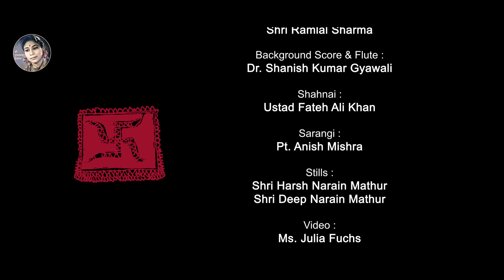EP-29 प्रसंग २९ | मंगलमूर्ति - १९३० - १९५५, भाग-१ Part 1 | यात्रा के पड़ाव - डॉ.पुष्पलता प्रताप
डॉ. पुष्पलता प्रताप चैनल की प्रस्तुति
A Presentation by Dr. Pushpalata Pratap Channel
EP-29 प्रसंग २९
मंगलमूर्ति - १९३० - १९५५ , भाग-१ Part 1
यात्रा के पड़ाव  YATRA KE PADAV (१९९८ 1998)
यह ऑडियो-वृत्तचित्र, डॉ. पुष्पलता प्रताप द्वारा लिखित संस्मरणात्मक पुस्तक "यात्रा के पड़ाव" पर आधारित है | यह एक पांच वर्ष की बालिका की स्मृतियों से आरम्भ होकर सत्तर वर्ष की पूर्णायु प्राप्त वयस्का का है | यह भाव  प्रवण  है और सत्य घटनाओं पर आधारित है |
This audio-docu-narrative is based on autobiographical book "Yatra Ke Padav" written by Dr. Pushpalata Pratap. The book contains memoirs and real life incidents and experiences. It commences from the memories of a five year old girl and  concludes with memories of an adult who has attained the age of seventy years. It is rich with sentiments and emotions and is based on true events.
Credits : हार्दिक आभार

मुद्रक :
तारा प्रिंटिंग प्रेस, वाराणसी

आवरण पृष्ठ चित्र एवं अन्य चित्र रूप संरचना व चित्रण :
प्रो. (डॉ.) अंजन चक्रवर्ती

परामर्शक :
श्री तेज नारायण
स्व. श्री विष्णु प्रसाद माथुर
डॉ. रघुबीर नारायण माथुर

स्वर पाठ :
डॉ. अतुल भटनागर

ध्वनि मुद्रण, वृत्तचित्र निर्माण व मुद्रक :
महादेव डिजिटल स्टूडियो, वाराणसी

ध्वनि मुद्रण एवं वृत्तचित्र चित्रण :
श्री अमित रावत

वृत्तचित्र चित्रण सहायक :
श्री सुमित सिंह

डिजिटल प्रबंधन :
श्री अभिनव मिश्र

विशेष सहयोग :
श्री विकल जी
श्री राजेश उपाध्याय
श्री रामलाल शर्मा

पार्श्व संगीत निर्देशन व बांसुरी :
डॉ. शनिष कुमार ज्ञावली

शहनाई :
उस्ताद फ़तह अली खां

सारंगी :
पंडित अनीष मिश्र

छायाचित्र  :
श्री हर्ष नारायण माथुर
श्री दीप नारायण माथुर

छायाचित्र डिजिटलीकरण :
खनेजा स्टूडियो, लंका, वाराणसी

चलचित्र :
मिस जूलिया फुक्स

© सर्वाधिकार सुरक्षित, १९९८

Heartfelt Gratitude

Printer:
Tara Printing Press, Varanasi

Front Cover Painting Along Other Paintings :
Prof.(Dr.) Anjan Chakraverty

Advisors :
Shri Tej Narain
Late Shri Vishnu Prasad Mathur
Dr. Raghubir Narain Mathur
Prof.(Dr.) Anjan Chakraverty

Narration :
Dr. Atul Bhatnagar

Docu-narrative Digital Production:
Mahadev Digital Studio, Varanasi

Sound & Video Editor :
Shri Amit Rawat

Asst. Video Editor :
Shri Sumit Singh

Digital Management  :
Shri Abhinav Mishra

Special Thanks :
Shri Vikal Ji
Shri Rajesh Upadhyay
Shri Ramlal Sharma

Background score & Flute:
Dr. Shanish Kumar Gyawali

Shehnai :
Ustad Fateh Ali Khan

Sarangi :
Pt. Anish Mishra

Stills :
Shri Harsh Narain Mathur
Shri Deep Narain Mathur

Photographs Digitalization:
Khaneja Studio, Lanka, Varanasi

Miss Julia Fuchs